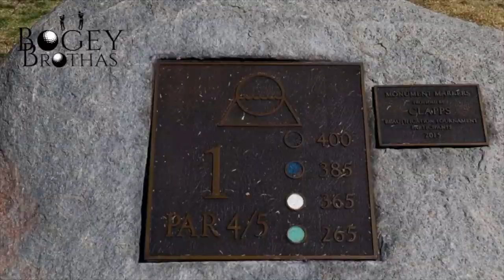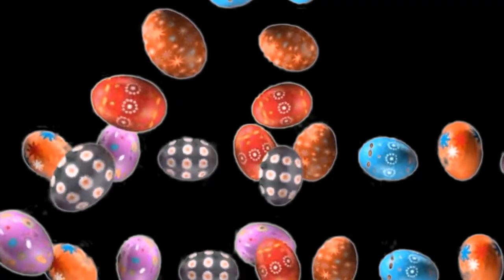Rabbit Game Golf | Easter at Cross Creek Golf Course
Welcome Bogey Brothas F.A.M (From Another Motha)

Have you ever heard of the Rabbit Game? In this 3 hole match, Bogey Smalls and Two putt Shakur are playing each hole for the rabbit. Who ever has the rabbit after the 3rd and final hole keeps the rabbit and secures the victory. This match is played at the epic Cross Creek golf course in Temecula CA. Two Putt is riding a nice momentum wave after beating Bogey Smalls on the driver challenge on this same course last week. Can Two Putt keep riding the wave? Who you think will take home the W and the Rabbit? Tune in to find out.

New Videos will be released every Monday at 11am PST
BOGEY UP!

Another shout out to Jon at TakePride Golf for providing the BogeyBrothas with some fly gear (Gloves and Polos).